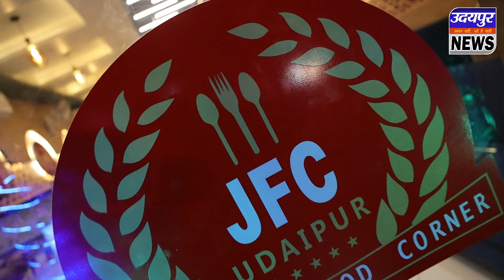दूसरी बार महीला गोविंदाओ की टीम,जगदीश चौक में पुरुषों को देगी टक्कर